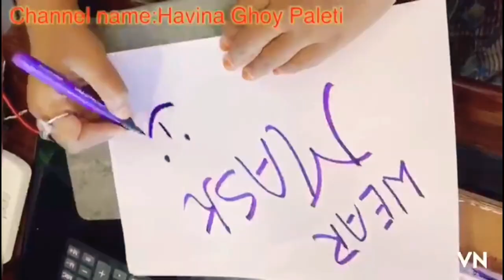MASK AWARENESS CHALLENGE | CO-CREATORS 😊| Prassu creations | Geetha Sai Telugu vlogs...😊😊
Hi all
This is a mask challenge video
Kind of awareness challenge...👍👍
With love
Yours
Havina Ghoy Paleti ❤️❤️